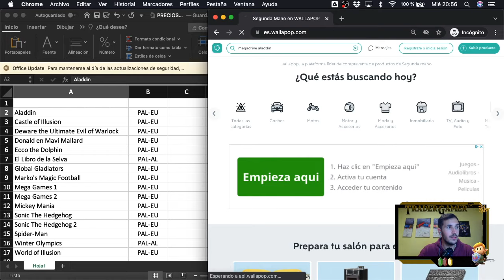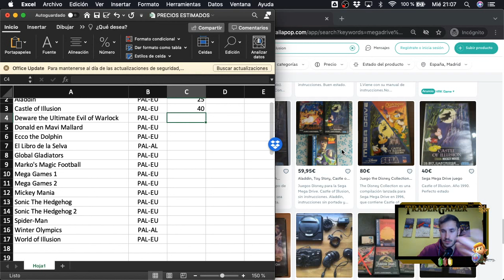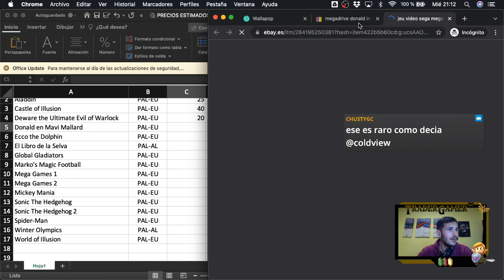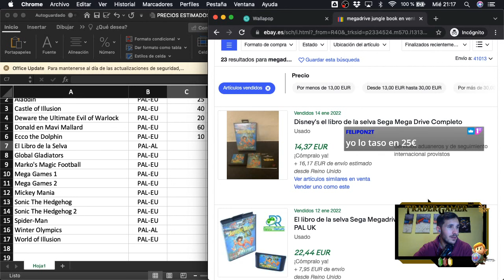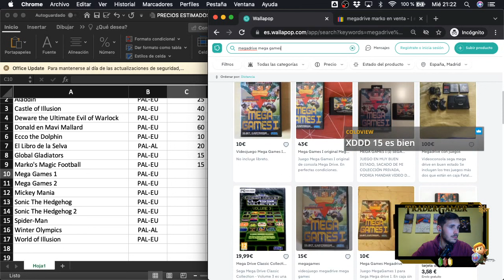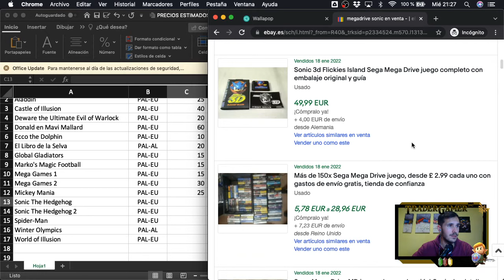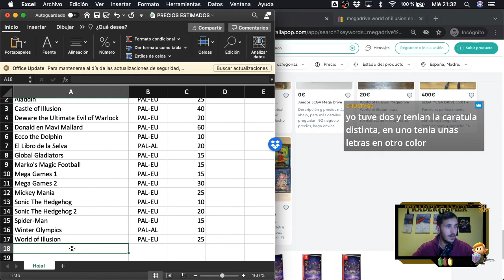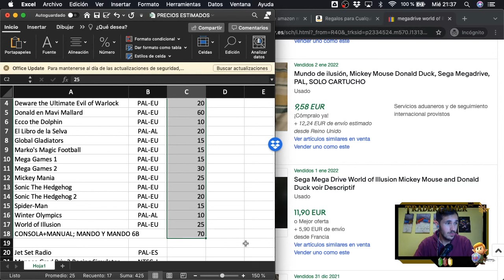💰 ¿Cuánto vale Mi Colección de MegaDrive en 2022?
Tasamos en función a la Media (Baja) del Valor de Mercado mi Colección Completa de Megadrive. Teniendo en cuenta unidades vendidas en eBay y precios de Wallapop y Vinted principalmente. Veremos cada precio teniendo en cuenta el estado, si tiene o no manual, la región del juego. No hallarás una tasación de videojuegos más objetiva. Mira más abajo 👇🏽👇🏽👇🏽Te tengo varias SORPRESAS🎁🎁🎁

🤔 Puedes apoyar al Canal de 4 FORMAS (GRATIS):

🛒 Si vas a COMPRAR en AMAZON, hazlo pulsando ANTES en este enlace.

🎯 Si tienes Amazon Prime, puedes REGALARME este mes tu SUSCRIPCIÓN de TWITCH PRIME, es GRATIS. Ve a este enlace desde un PC
PD: Si no tienes AMAZON PRIME, puedes conseguirlo GRATIS de 1-3 meses con este enlace

🙏 Si consideras que mi trabajo resulta INTERESANTE y de VALOR, puedes apoyarme DONANDO a través de este enlace

🖥️ Te dejo aquí parte de MI SET-UP para que puedas comprarlo si te interesa. Si necesitas una TUTORÍA PERSONAL para configurar OBS escríbeme por Twitter o Instagram:

🔹 Bufanda de'r Beti' (El mejor complemento)
🔹 Edición Video y Audio (Mac Book Pro 13")
🔹 Memorias RAM (8GBx2=16GB)
🔹 Streaming (iMac)
🔹 Micrófono (No USB)
🔹 Tarjeta de Sonido (Behringer Uphoria)
🔹 Ratón Inalámbrico Gaming-Edition
🔹 Cámara (iPhone SE 2ªGen - 128 Gb)
🔹 Iluminación (Aro LED Neewer)
🔹 Iluminación 2 (Aro LED Selvin)
🔹 MicroSD 128GB para Nintendo Switch
🔹 Cargador de Mandos PS4

🎓Si eres ESTUDIANTE aún, tienes 3 meses de AMAZON PRIME GRATIS🎓